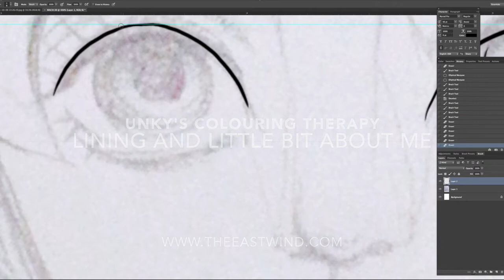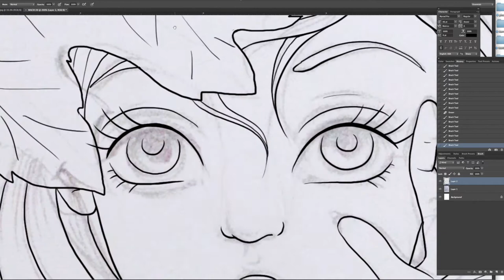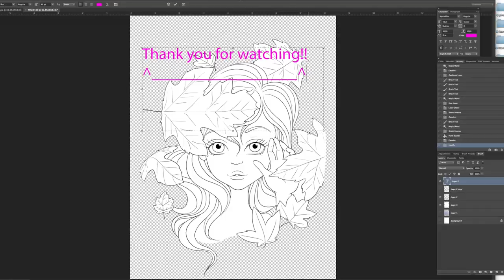lining and little bit about me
how I make my product for Etsy business.
and also, sharing little bit about me how I started my business.